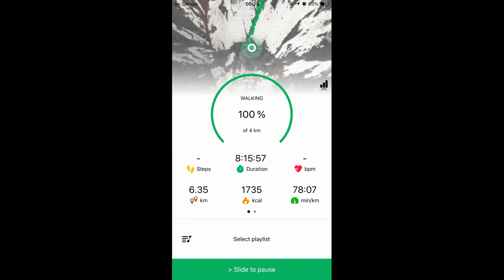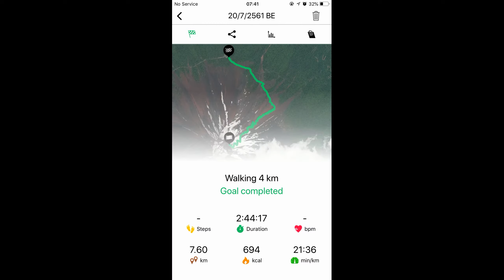Climbing Mt.Fuji 2018 ปีนฟูจิซัง 11ชั่วโมง! แบบไม่พัก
บันทึกการพิชิตภูเขาไฟฟูจิคนเดียวแบบไม่แวะพัก เส้นทาง Yoshida Trail ปี 2018 ไป-กลับ รวม 11 ชั่วโมง
Music Yoste - Chihiro
Created with Movavi Video Editor Plus